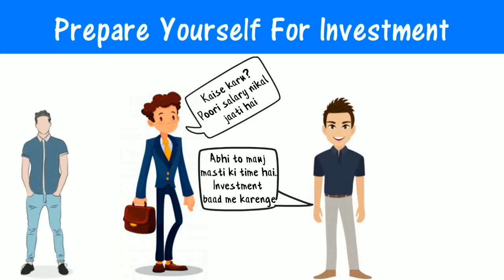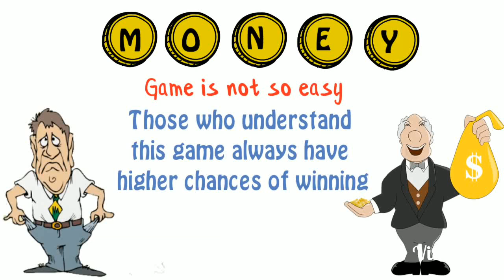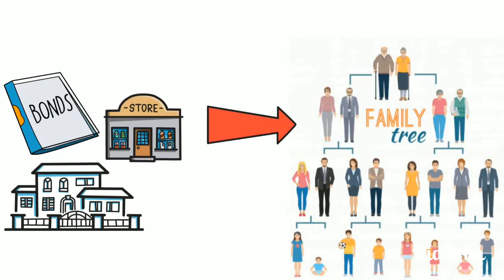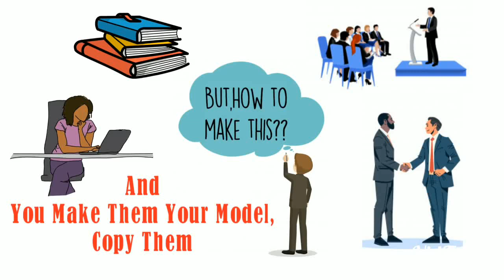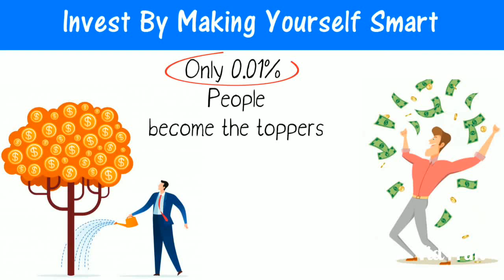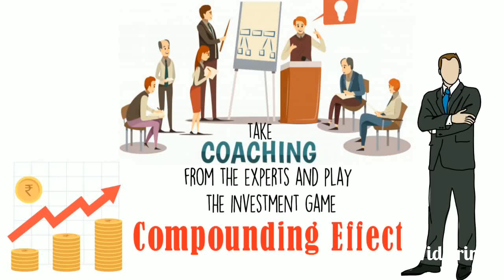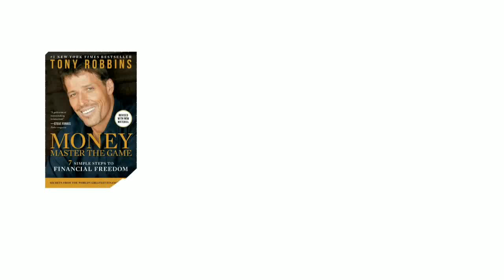7 Steps to get Rich & how to win money game | Share Market Investment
7 Steps to get Rich & how to win money game | Share Market Investment

Watch out for this 7 steps to get rich and win by share market investment. In this video I will be explaining about stock markets. Everything explained on how you can use the stock market to get rich by investing little money and following some trading disciplines.

1) ITC Share Price Analysis - Buy or Sell Recommendations
2) How to start investing in share market for beginners in India

ShareaMarketInvestment HowtogetRich StockMarketTutorials If you have any doubts regarding the ShareKhan App you can drop a message at the following Number